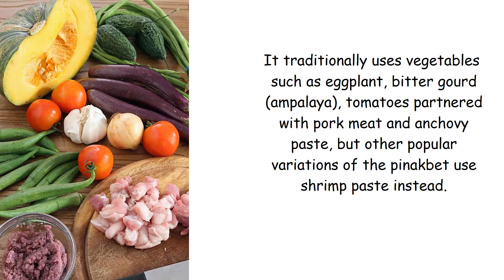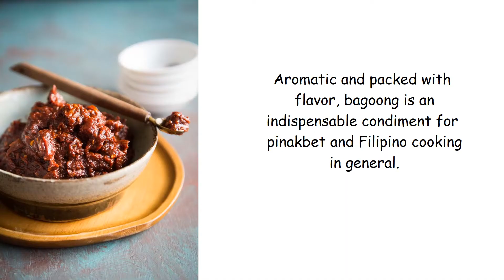Wow! watch this before you cook Pinakbet!!!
Pinakbet (also called pakbet) is an indigenous Filipino dish from the northern regions of the Philippines. Pinakbet is a popular dish composed of mainly vegetables, which originated in the region of Ilocos and has since spread ou all over the country.